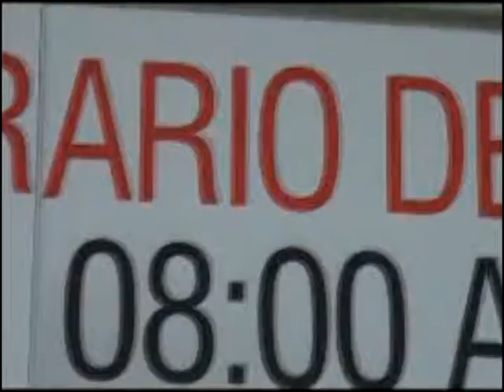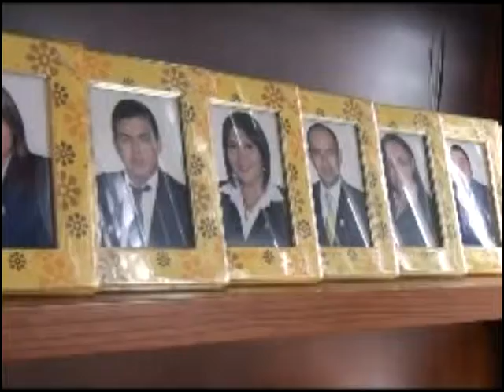ESTE MES EL CANTÓN DE BALSAS APERTURA UNA NUEVA UNIDAD DE ATENCIÓN DE LA DEFENSORÍA PÚBLICA